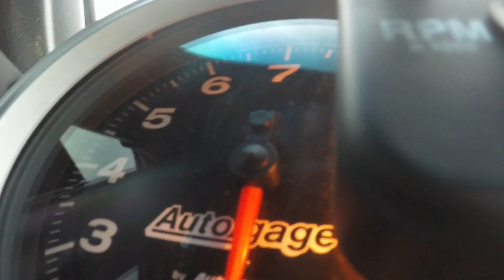Tci comp 10"